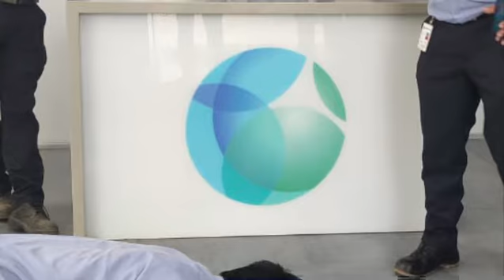First Aid Training for enquiries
St John Ambulance First Aid Training